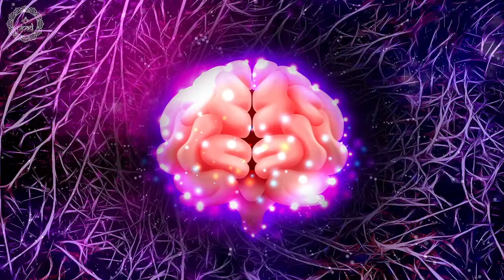Brain Genesis | Create New Neurons | Enhance Your Brain Chemicals | Neurogenesis Isochronic Music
Original Track Name:- Enhance Your Brain Chemicals